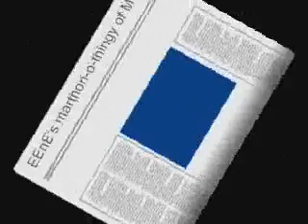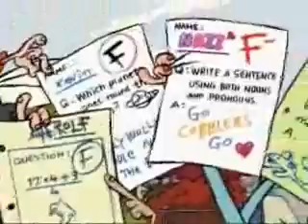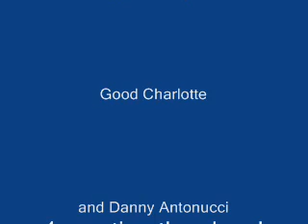EEnE's marathon-o-thingy of MVs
3 music videos in one!Includes cutscenes!